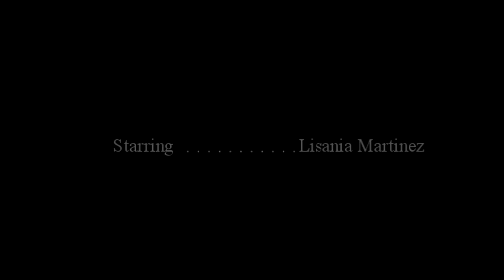Tv NerdZ are back!!! #15